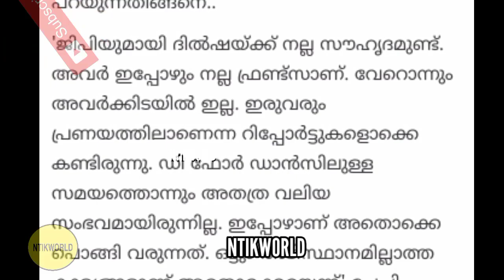ദിൽഷക്ക് ഇയാളുമായി പ്രണയംഅവസാനം ചതിക്കുമോ|Dr robin Dilsha Love Bigboss Season4 Malayalam Asianet|New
dr robin
 dr robin radhakrishnan
dr robin evicted
dr robin bigg boss
dr robin family
 dr robin dilsha
dr robin radhakrishnan family
dr robin whatsapp status
dr robin airport
dr robin status
dilsha robin
dilsha prasannan
dilsha
dilsha blesslee
dilsha d4 dance
 dilsha robin love
dilsha dance
bigg boss season 4
bigg boss season 4 live
bigg boss season 4 malayalam
 bigg boss season 4 malayalam live
bigg boss season 4 live today
 bigg boss season 4 malayalam asianet live bigg boss season 4 malayalam promo
bigg boss season 4 malayalam live today bigg boss season 4 promo
dilsha dr Robin love
dilsha robin marriage
dilsha robin wedding
Trending videos Malayalam
viral videos Malayalam
comady videos Malayalam

Thankyou❤️🔥